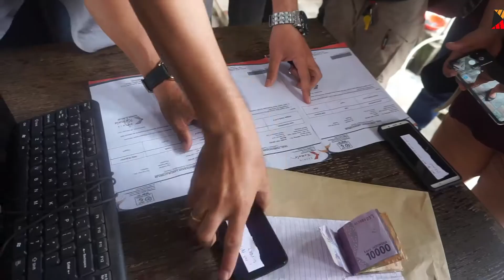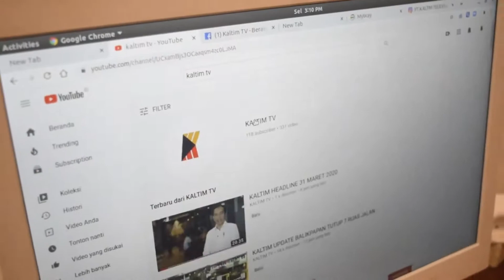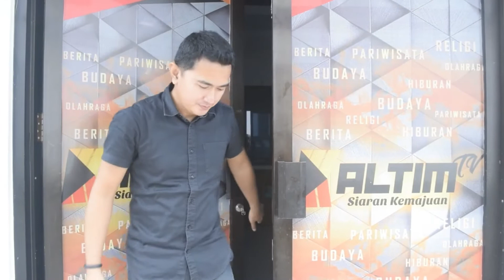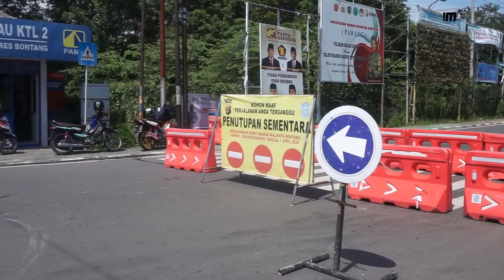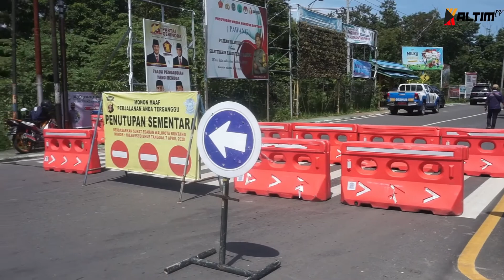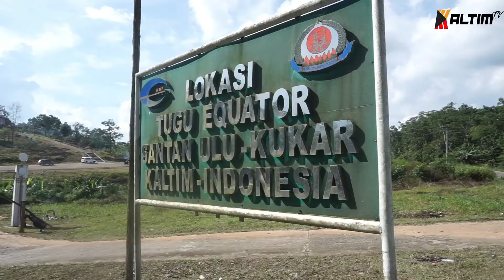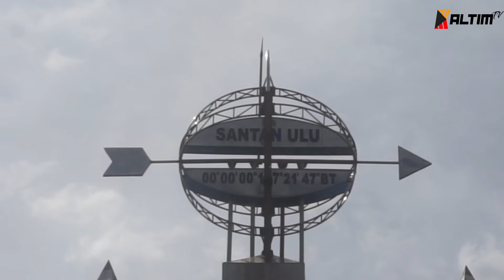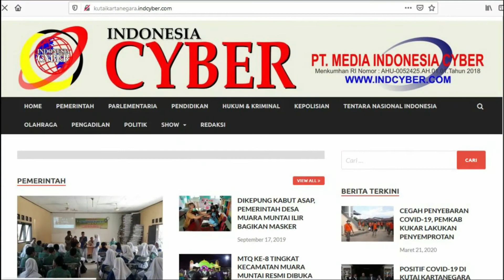KALTIM HEADLINE MALAM | 11 FEBRUARI 2021